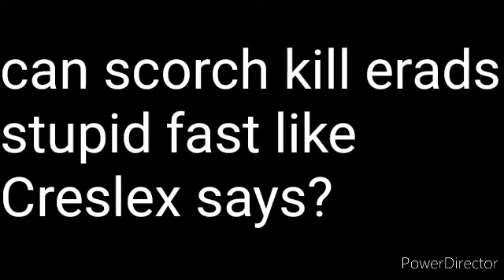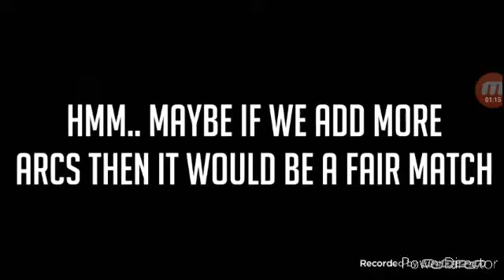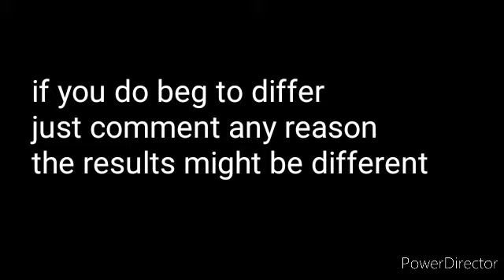Did Creslex lie to us?